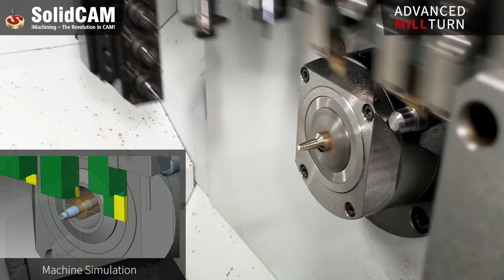SolidCAM Manufacturing Dart EMO 2019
SolidCAM cutting at EMO 2019.